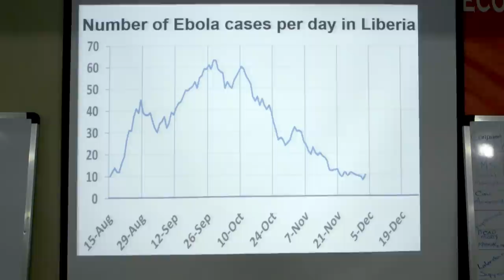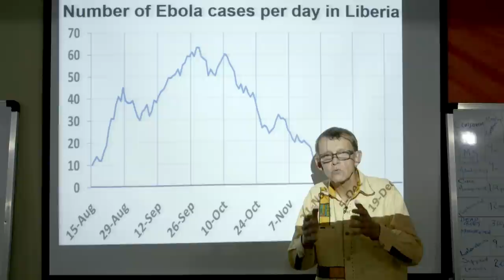Liberia's Ebola Curve Stopped Falling at 10 Cases/Day! — Factpod #11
This trend shows daily new cases confirmed by blood samples; not all suspected and probable cases. Since August the trend went up above 60 and then back down. But not to zero. It stayed around 10 new cases per day. The hunt can not stop until it reaches zero. The line in this video is available in SitRep 202 from the Ministry of Health of Liberia

PRODUCER: Mattias Högberg

LICENSE
Which means; Please copy & redistribute this film in any medium or format, as lon as you include: "A free video Here's the video file